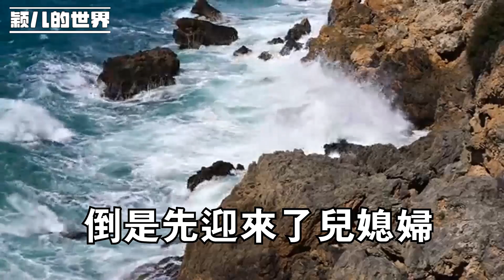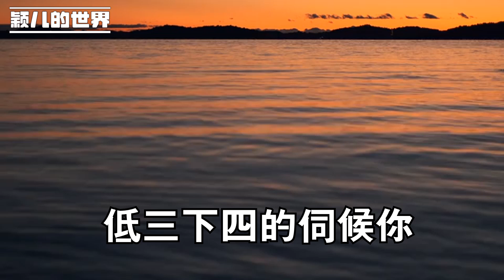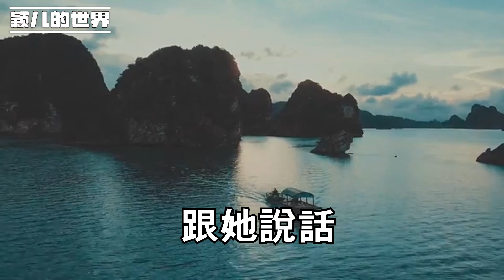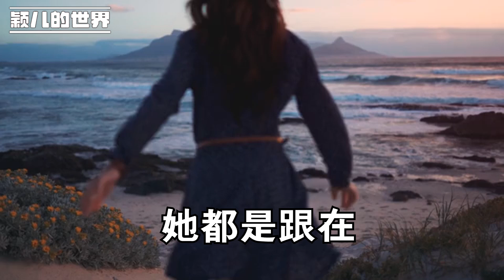在兒子家帶娃兩年多，因為一碗面，兒媳指著我讓我從她家滾，我：麻溜收拾東西 求之不得！